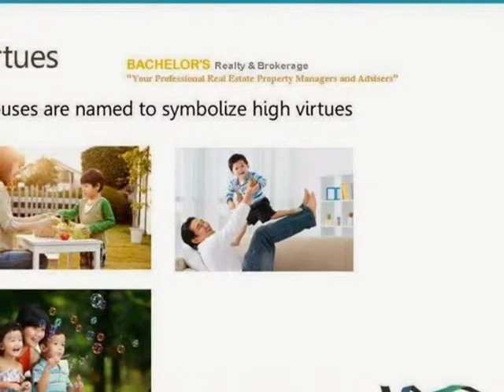For Sale 245 sq.m 5-Bedroom/3CR House & Lot in Minglanilla Cebu Terazi Model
Velmiro Heights Resience.
Location: Tunghaan, Minglanilla, Cebu City, Philippines.
Model: Terazi Model

House details:

5 bedroom
3 toilet and bath
2 car garage
dining room
living room
kitchen
lanai
balcony
family area
guest room

Payment Terms:
Total Contract Price: 6,442,523.42
Transfer Charges: php540,557.04
Reservation Fee: 15,000(deductible to equity/down payment)
Equity/Down payment: 20% of the total price payable within 24 months
:php1,252,335 - 15,000 =1,237,335/24 months = 52,670.80/month(W/TC)
:php1,252,335 - 15,000 =1,237,335/24 months = 30,372.81/month(W/O TC)
Balance: 80% of the total price loanable thru bank or pagibig financing
:php5,116,396.44(loanable amount)

bank financing monthly amortization:
5 years: 106,207.96/month
10 years: 67,611.05/month
15 years: 61,405.35/month

Want to rent/lease you property fast?
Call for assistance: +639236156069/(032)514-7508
(Kindly add me in facebook by clicking the link below for immediate assistance to your query.)Facebook Account

BUYERS TIP.
Deal only with Licensed Real Estate Service
Practitioner.

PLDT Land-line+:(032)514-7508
Merben P. Gidayawan
Division Sales Manager
Bachelors Realty & Brokerage
License #: 0014187
Skype: merben.gidayawan(ADD & CHAT ME)